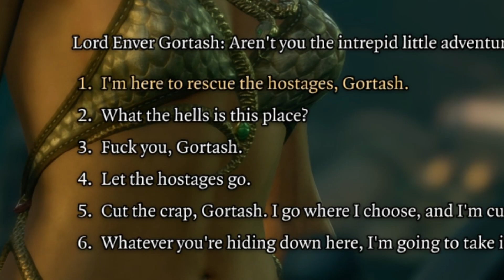The Beach Episode in Baldur's Gate 3 - ACT 3 quest "Save the Gondians" all rescured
In my first playthrough i failed this quest a lot and alot but this is my second replay act 3, I'M FUCKING SAVED EVERYONE in The Iron Throne, thing that i failed on my first play through. i love and the game so so so much, feel like anime power run through me.